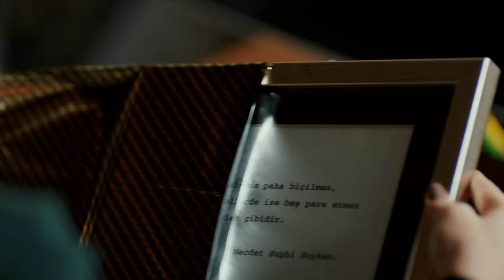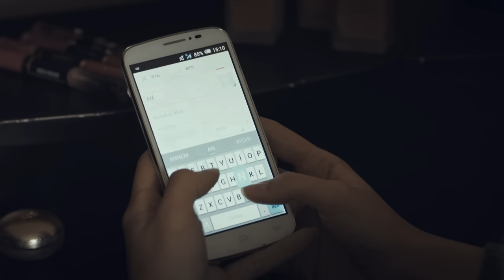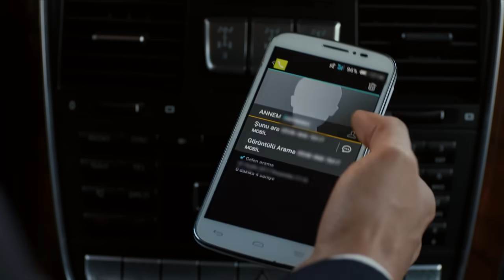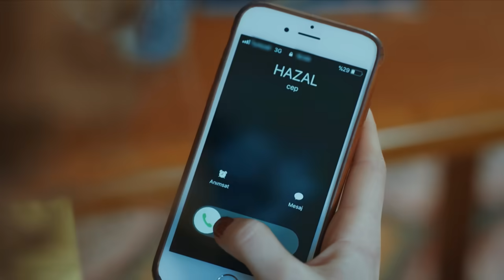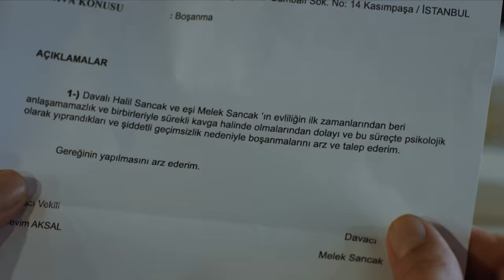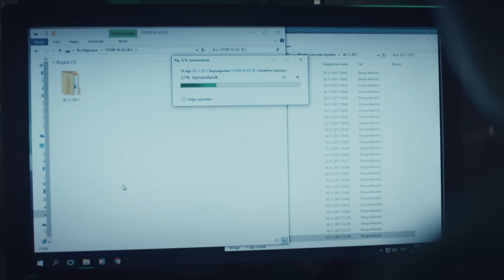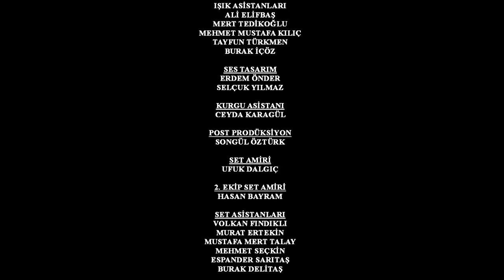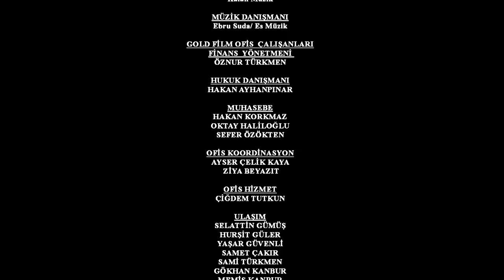مسلسل اللؤلؤة السوداء - مدبلج للعربية - الحلقة 39 - Siyah İnci